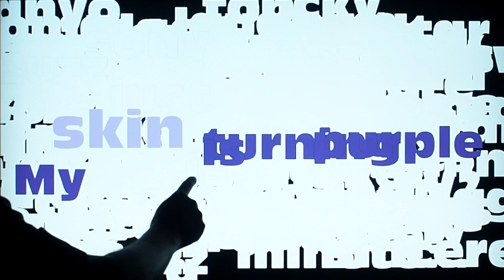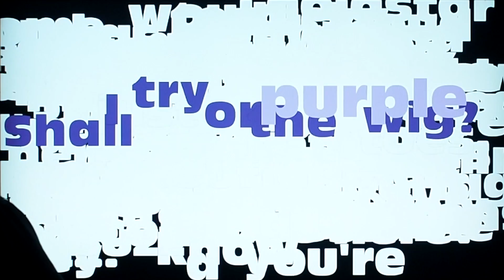Know Walkthrough PoEMM